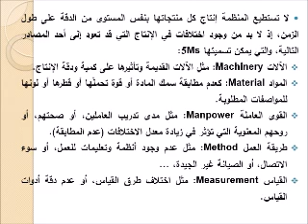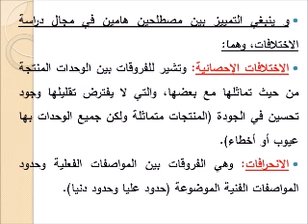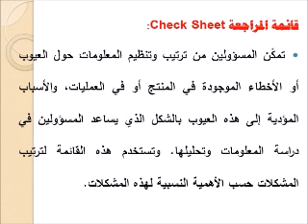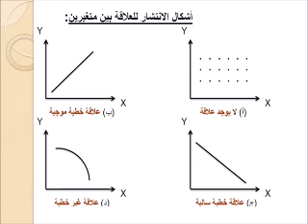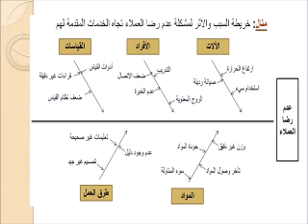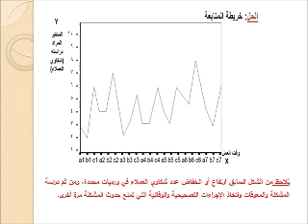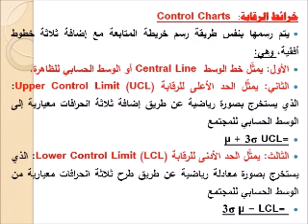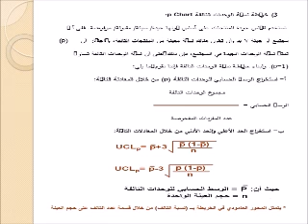دكتوراه مهنى ادارة المستوى الثالث تخصص ادارة مادة ادارة الجودة الشاملة د/اسامة الطبلاوى(16-5)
&دبلوم مهنى ادارة الجودة الشاملة المستوى الاول مراقبة و الضبط الاحصائى (16-5)